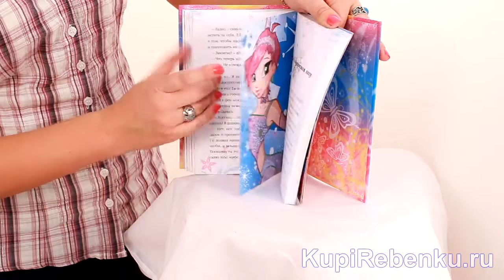WINX. Книга. Великое приключение